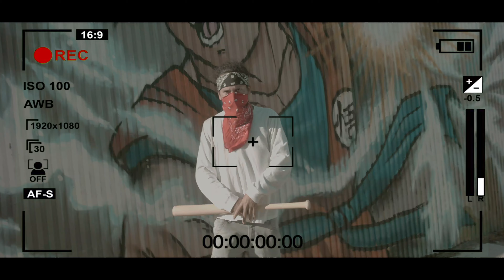Rowdy J - Run It Up